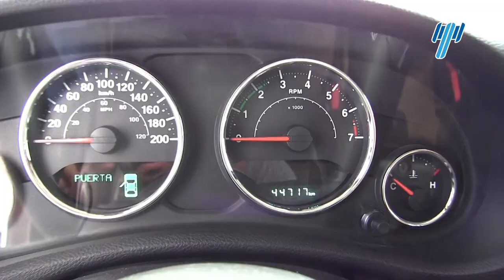Jeep Wrangler Unlimited Sahara Modelo 2016 🚙🔥